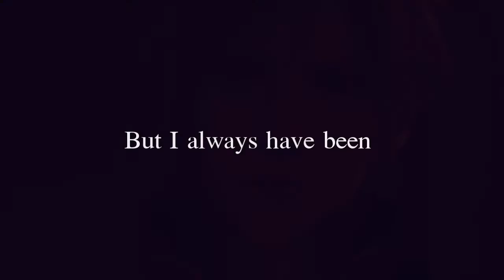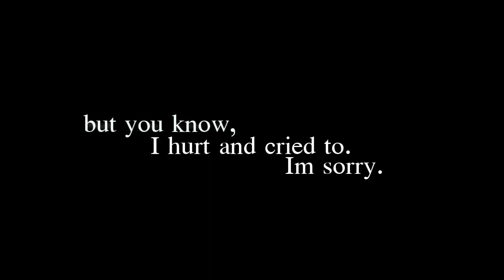Im Sorry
-insert broken heart here-